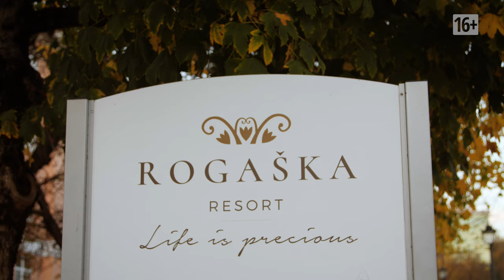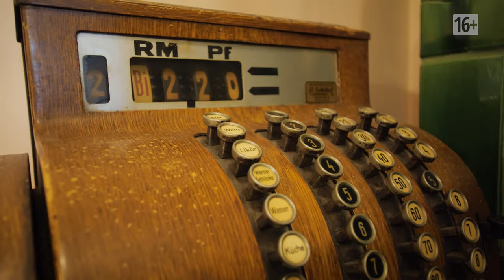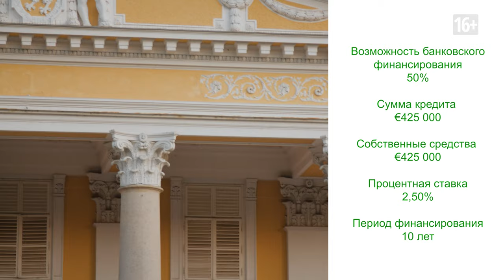Недвижимость Словении. Как заработать на гостинице сегодня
Отельная недвижимость – не самое очевидное инвестиционное решение, особенно если рассчитываете на пассивный доход. Мировым сетям интересны большие гостиницы в лучших локациях, а небольшие, частные отели требуют активного личного участия. Впрочем, может, вы хотите именно этого? Эксперты Future Real Estate и Century 21 Словения предлагают два инвестиционных решения.

01:03 Объект № 1. Чуть ли не единственное предложение на продажу сегодня – гостиница «Вилла Demetrovic» в Рогашка-Слатине. Четырёхэтажный отель расположен в здании XIX века примерно в двух километрах от центра курорта. Отель трёхзвездочный. На цокольном этаже бар, на первом – ресторан и ресепшн, выше – восемь номеров на двух – четырёх человек. Площадь цокольного и первого этажа – 300 кв. м, площадь самого отеля – 210 кв. м. В 2017 году здание было полностью реконструировано.

Цена - €850 тыс.
Арендный поток в год (данные 2019) - €75 тыс.
Арендный поток в месяц - €6 250
Расчётная доходность - 8,82%

06:11 Объект № 2. Туристический комплекс «Херк» в Муте в Подравском районе на границе с Австрией. Поместье – несколько зданий, построенных в 2009 году. Вся территория комплекса зарегистрирована как природоохранная зона, есть даже свой питьевой источник. На территории в три гектара располагаются четырёхзвёздочная гостиница на 21 номер, ресторан, wellness-центр с тремя саунами, джакузи, тренажёрным залом и массажным кабинетом, несколько хозяйственных построек. Собственником разработан проект расширения бизнеса, который предусматривает, в частности, строительство дополнительных объектов – коттеджей, разрешение на которое получено. Есть также разрешение на постройку вертолётной площадки.

Цена - €950 тыс.
Арендная площадь - 1 тыс. кв. м

Спецпроект «Недвижимость Словении. Реальные инвестиционные кейсы» -  это третий проект Future Real Estate и Centure 21 Slovenia при поддержке портала Prian.ru. В этот раз мы реализовали необычную идею: проследили инвестиционный путь объектов, о которых первый раз рассказывали в 2016 году, до 2019 года. Посмотрели, как работает и какой доход приносит в настоящий момент недвижимость в Словении.